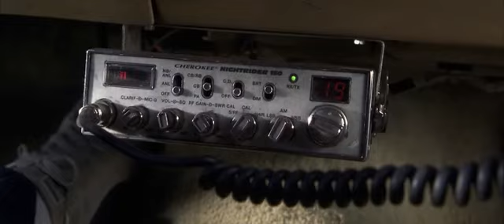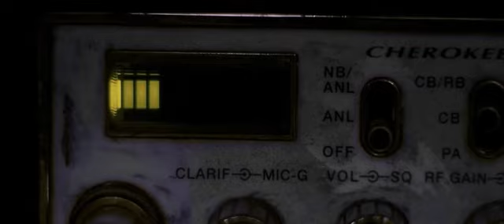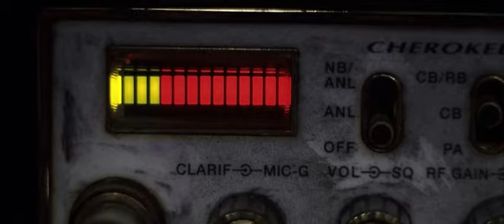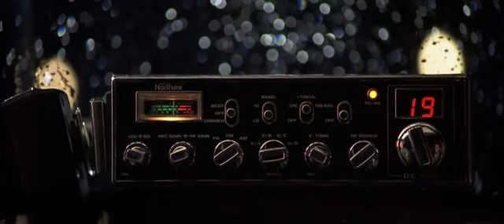Маньяк наказал шутников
Краткий пересказ сюжета фильма - "Ничего себе поездочка"

Парень по имени Фулер уговаривает младшего брата установить в машине старую рацию. Для него это лишь интересная антикварная диковинка, с помощью которой можно позволить себе небольшой розыгрыш, но теперь ребятам придётся своей кровью расплачиваться за невинную, казалось бы, шалость...

О фильме:

Год производства: 2001
Страна: США
Жанр: боевик, триллер, детектив
слова: Слоган - «Началось шуткой, закончилось кошмаром»
Режиссер: Джон Дал
Сценарий: Клэй Тэрвер, Джей Джей Абрамс
Продюсер
Джей Джей Абрамс, Крис Мур, Джеффри Даунер, ...
Оператор: Джеф Джёр
Композитор: Марко Белтрами
Художник: Роберт Пирсон, Майкл Риццо, Терри Дресбах, ...
Монтаж: Эрик Л. Бисон, Скотт Честнат, Тодд Е. Миллер, ...
Сборы в мире: + $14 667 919 = $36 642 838